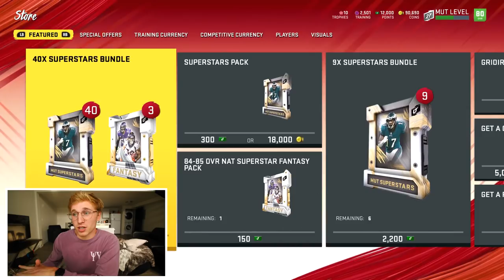My Luck is UNREAL! Madden 20 Pack N' Play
madden 20 pack n play babbbbbyyyyyyyyy enjoy me selling my soul to ea in todays vid